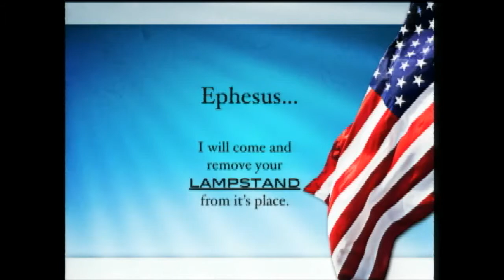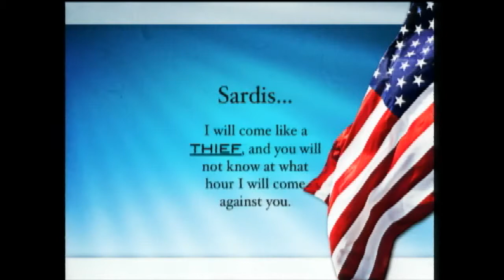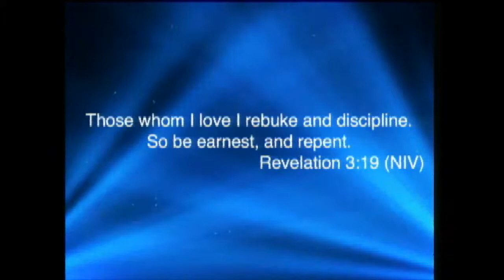Blessed Is The Nation Whose God Is The Lord (Part 3)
Pastor Shawn preaching on "Blessed is the Nation Whose God is the Lord" (Now Available in HD!) {Part 4 will be uploaded later tonight, Parts 5 and 6 will be uploaded Wednesday}
Every week, I will be uploading the key point to our church's sermons, and they will be open for discussion